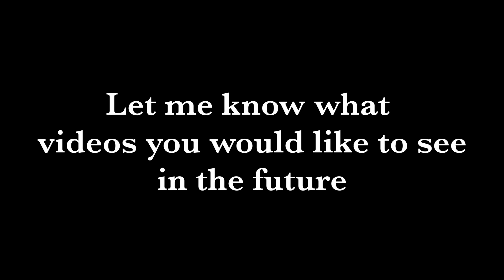I'M BACK!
Videos out on the weekends!
Let me know what type of videos you want to see in the future
1 Comment gets featured in the next video.